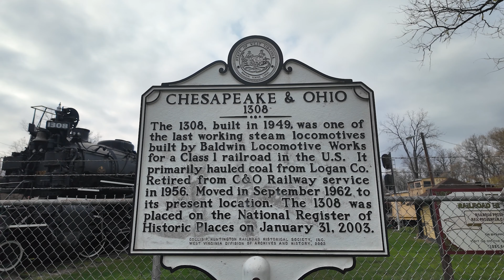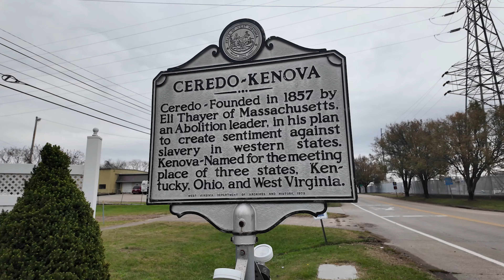Bike Riding the Tri-State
Not my normal adventure, just trying to get some content out and update everyone.

Biked 35 miles around the trip state